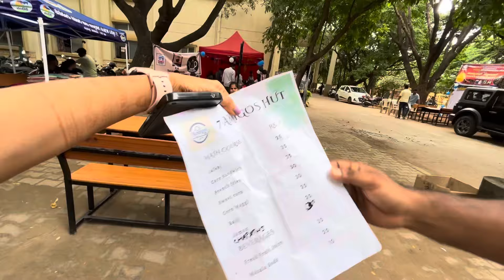||Tumkur University MBA Department|Entrepreneur week || Last day ||with register vice chancellor|